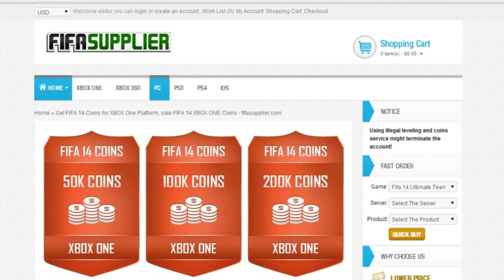Fifa 2015- Modo Carreira Treinador parte #9 - Xbox One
Fifa 15 - Modo Carreira Treinador parte #9 - Xbox One

utm_source=youtube&utm_medium=link&utm_campaign=Guilherme